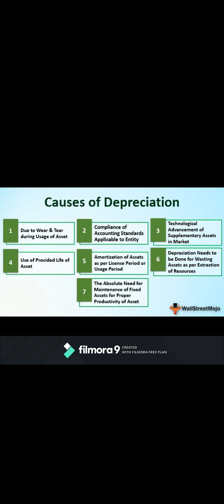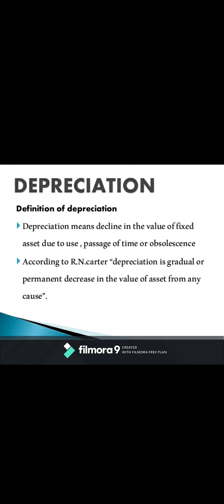DEPRECIATION|(THEORY)|MOHD SARFARAZ NAWAZ